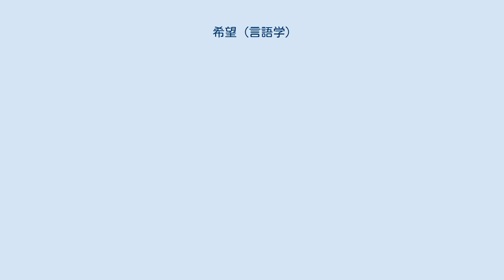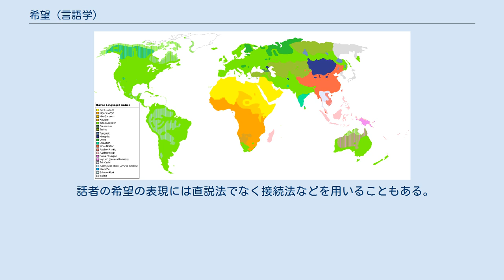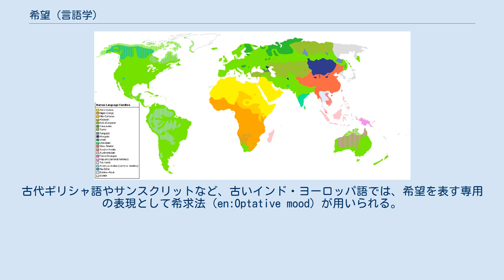希望 (言語学)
法_(文法)
希望（きぼう）とは言語学・文法の用語の1つである。
行動などへの願望・欲求をあらわす表現法。
特に日本語の"助動詞"「たい」「たがる」を用いた形式について言うことが多い。
 日本語においては、自分の動作に対する希望を、動詞に「-たい」「-たがる」をつけて表現する。
ただし両者は用法が異なる。
「-たい」（形容詞型活用で、動詞と合わせた全体を形容詞と見てもよい）は主観的な希望を表現し、「-たがる」（動詞型活用）は希望を示す客観的な行動・様子を表現する（希望そのものを表現するのではない）。
前者は主体（話題）が一人称または二人称の場合に、後者は主体が三人称の場合に使うことが多い。
二人称に対する一人称の希望を表すには「-されたい」という表現が用いられる。
そのほか、形容詞「ほしい(欲しい)」とそれから派生した動詞「欲しがる」が使用され（使い分けは「たい」「たがる」と同様）、物事を所望する場合は「-(体言)がほしい」、他者の動作に対する希望は「動詞のテ形 + ほしい」（例：来てほしい）などのように表現する。
 これは、感覚・感情を表す主観的形容詞に対しての と同じ派生形式である。
形容詞に対しての場合は、「痛がれ」・「暑がれ」などと命令形が存在するが、動詞に対しての場合は「読みたがれ」・「動きたがれ」などの命令的な表現はあまり使われない。
 「たい」（文語体では「たし」）は歴史的には中古から現れるが、万葉集にもわずかながらそれらしい用例がある。
語源的には「いたし」（「甚し」若しくは「痛し」）に由来するといわれる。
「たがる」と使い分けされるようになったのは近世である。
 さらに古く同じ意味に用いられたのは、動詞の未然形に接続する助動詞「まほし」である。
これは「まくほし」の短縮形であり、助動詞「-む」の名詞形（ク語法）「-まく」に「ほし」（欲しい）がついた形に由来する。
 動詞としては「欲す」（ほっす；現代語では「欲する」）がある。
これは主体に関わらず主観的な希望を表すのに用いられる。
動詞「欲(ほ)る」の連用形（名詞形）「ほり」に動詞「す」がついた形「ほりす」に由来する。
 琉球語のいくつかの方言では、「いたし」由来形式（生理的に不可避な場合）と「ほし」由来形式（一般的な希望）が併存して使い分けられていることから、上代以前の日本語（日琉祖語）にもこのような両形式があったのではないかとの説もある。
 他の言語では「希望する」という動詞を用いる場合が多く、特に英語などヨーロッパ言語はいずれも動詞を用いるので、「たい」「ほしい」などの形容詞（的表現）を基本とする日本語とは対照的である（これは既述の主観・客観の区別とも関係する）。
 話者の希望の表現には直説法でなく接続法などを用いることもある。
古代ギリシャ語やサンスクリットなど、古いインド・ヨーロッパ語では、希望を表す専用の表現として希求法（en:Optative mood）が用いられる。
サンスクリットでは希求法と別に基本動詞から派生した意欲動詞（en:Desiderative mood）も用いられる。